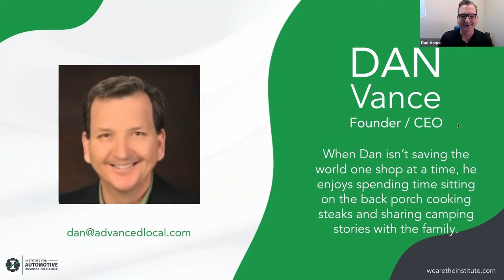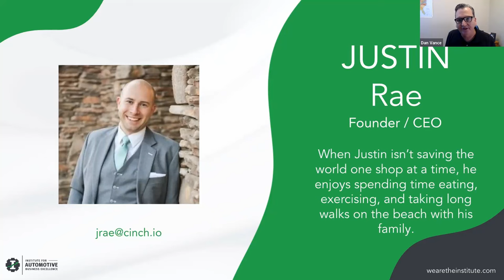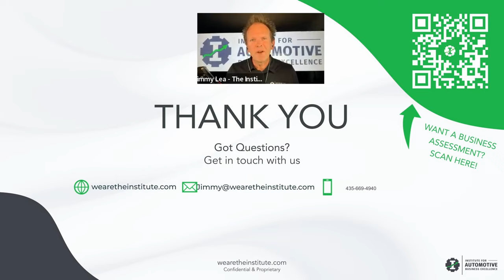How to Track Your Best Assets: CRM Mastery and Marketing Strategies with Cinch and Advanced Local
Join us for a powerhouse webinar hosted by Jimmy Lea, VP of Business Development of The Institute, featuring special guests Dan Vance (Founder & CEO of Advanced Local) and Justin Rae (Founder & CEO of Cinch).

🚀 Key Topics Covered:
1️⃣ Ideal Customer Profile (ICP): Learn how to identify and attract your best assets.
2️⃣ Google's Algorithm Unveiled: Understand the connection between algorithms and personal profiles.
3️⃣ Strategic Content Publishing: Explore effective strategies for social media, blogs, and beyond.
4️⃣ CRM as Your Navigator: Leverage first-party data for informed decision-making.

🎤 Hear from Industry Leaders:

Dan Vance: Discover advanced insights from the Founder & CEO of Advanced Local
Justin Rae: Gain valuable perspectives on marketing strategies from the Founder & CEO of Cinch

Whether you're a seasoned marketer or just starting, this recording is for you. Jimmy Lea expertly navigates the conversation, addressing critical questions and providing actionable takeaways for auto shop owners.

Don't miss this opportunity to gain a competitive edge in CRM mastery and marketing strategies.